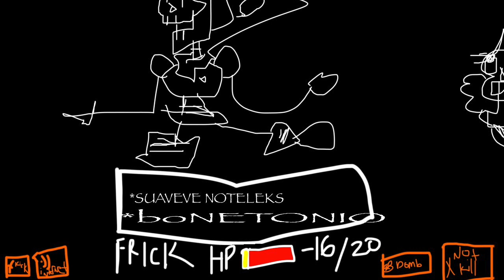Sam Sings UNDERheCKLE (part dos)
sam is best @ bonetonio
IT'S MAJESTIC
there's more to come
this is my favorite thing

Bonetonio: 0:02
His Meme: 2:03
Hopes and Mooms: 4:14
SAVE the badpost: 7:15
Dummm: 9:19
sorryno: 11:55

vocal shitpost by sam, visual shitpost by me

Underheckle belongs to Tobydoesn'tgiveaFox

Contact Sam too (no hurt pls i fight)
Q: @ASandwich

dont spam we're dying inside enough as it is